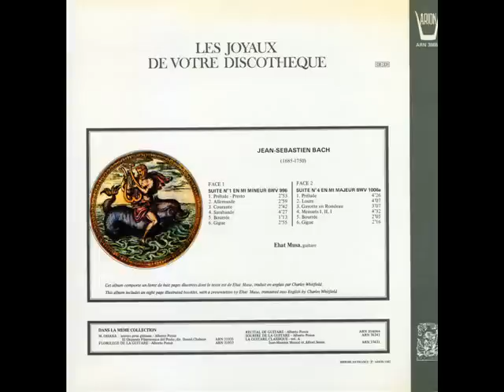Ehat Musa (guitare) , Suite nr 4- BWV 1006a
1 Prelude                      4' 27"
2 Loure                         4' 10"
 3 Gavotte en Rondeau  3' 09"
4 Menuet I , II , I           4' 33"
5 Bourree                    2' 05"
6 Gigue                      2' 15 "